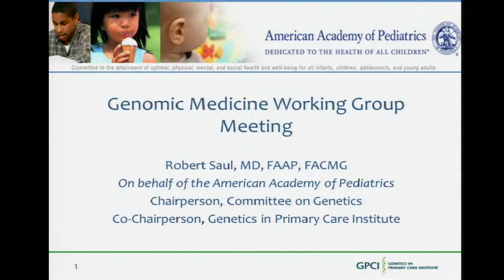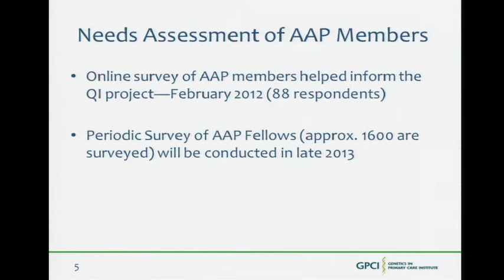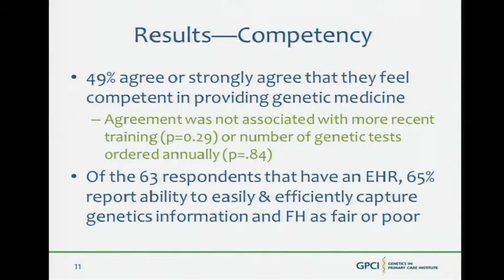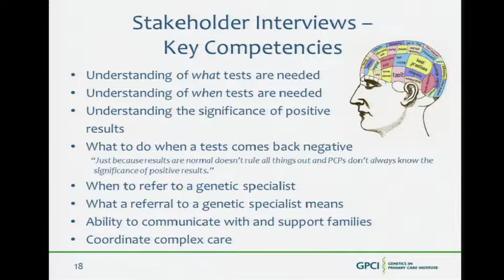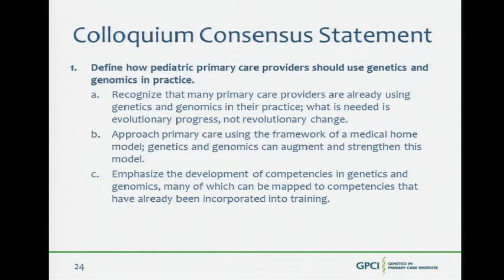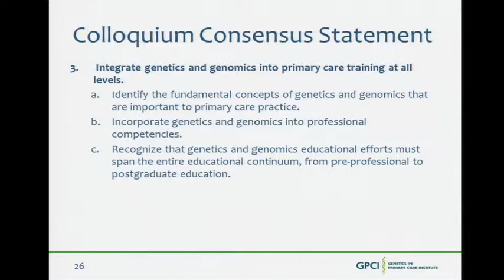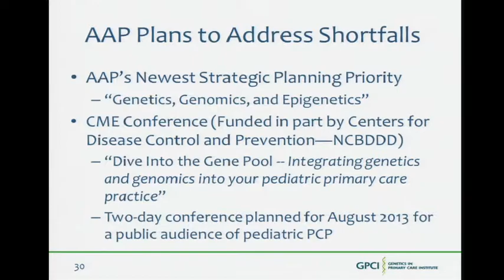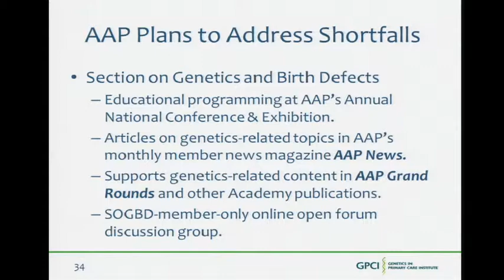GM4: American Academy of Pediatrics - Robert Saul